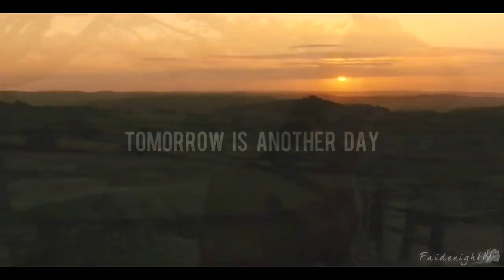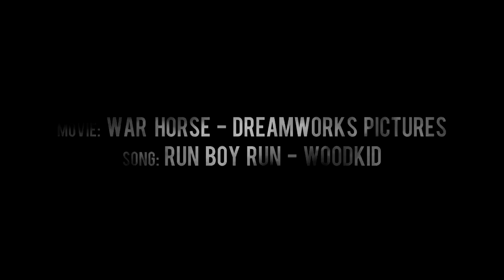Run Boy Run - War Horse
HD is your friend / HD est ton ami

Hey guys! New video today!
I know Run Boy Run since a longtime now and I couldn’t wait to edit it. The rhythmic is so amazing! It was great to work on it. I made the video with the movie War Horse. I thought the song was appropriate because when you think about it, Joey runs all along the movie to escape the war and find his way home.
I made this video for a talent show in my high school. It was funny to present my work in front of an audience. It was even more when my edit won the Graphic Art Price (^▽^)
Opinions and reviews are welcomed!

Salut tout le monde! Nouvelle vidéo aujourd'hui!
Je connais Run Boy Run depuis longtemps maintenant and j’étais impatiente de l’éditer. La rythmique est tellement géniale! C’était génial de travailler dessus. J’ai fait la vidéo avec le film War Horse. J’ai pensé que la chanson était appropriée parce que quand on y pense, Joey court tout le long du film pour échapper à la guerre et retrouver son chemin jusqu’à chez lui.
J’ai fait cette vidéo dans le cadre d’un concours de talent de mon lycée. C’était marrant de présenter mon travail devant un public. Ça l’a été encore plus quand ma vidéo a gagné le prix des Arts Graphiques (^▽^)
Les avis et les critiques sont les bienvenus!

movie: War Horse
song: Run Boy Run - Woodkid
program: Sony Vegas Pro 13

THIS VIDEO IS MADE FOR ENTERTAINMENT ONLY. NO PROFITS ARE MADE FROM THIS VIDEO.